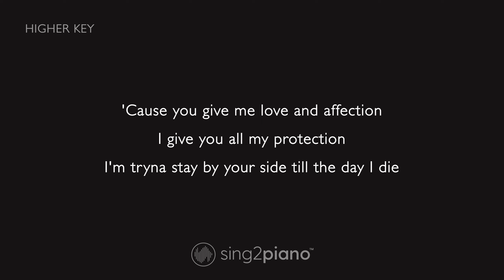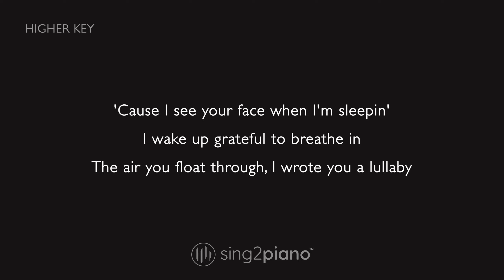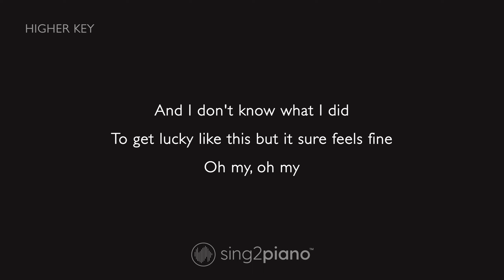anees - sun and moon (Higher Key) Karaoke Piano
1. @Sing2Piano on YT | Mention @Sing2Music on Socials

1. Vote via our community page polls every New Music Friday
2. Write it in the Comments 💬 (we read them all)
3. Directly via:

00:00 sun and moon Piano
00:03 sun and moon Instrumental
02:38 Sing2Piano For You, Up Next

𝗟𝘆𝗿𝗶𝗰𝘀
Originally Performed by Anees

Yeah, yeah

I'm tryna stay by your side till the day I die
I know you'll never betray me and leave my side, oh my

(Girl, you make the flowers bloom)
Girl, you make the stars collide
(Don't you know you make the stars collide?)

My sweetest words I'm the birds in your perfect sky,